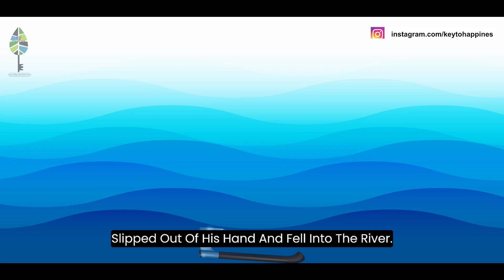The Honest Wood Cutter & The Golden Axe Story | Moral Story For Kids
Long ago, there lived a woodcutter in a small village. He was sincere in his work and very honest.  Every day, he set out into the nearby forest to cut trees.  He brought the woods back into the village and sold them out to a merchant and earn his money.  He earned just about enough to make a living, but he was satisfied with his simple living.

Moral:  Always be honest.  Honesty is always rewarded.